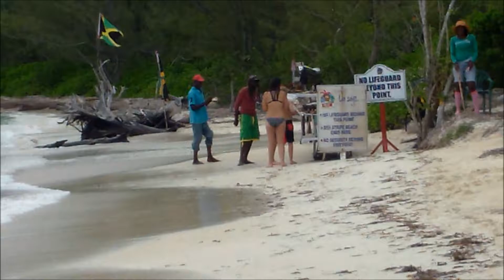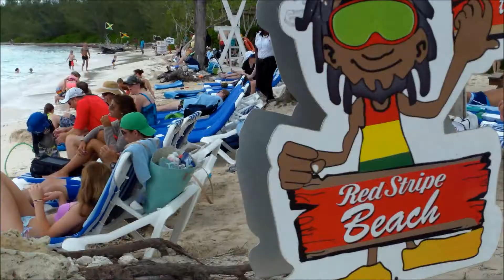Jamiaca 2015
Red Stripe Beach, Jamaica